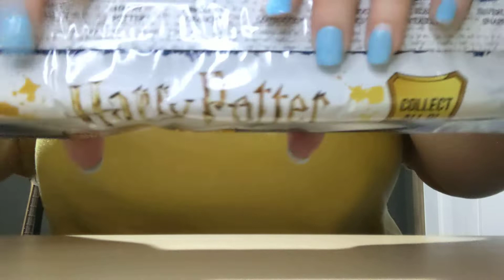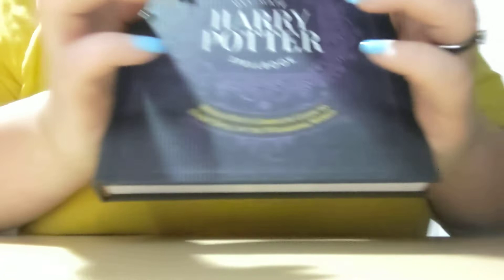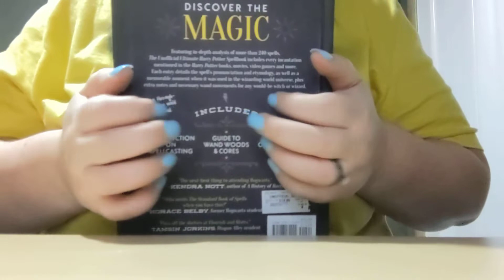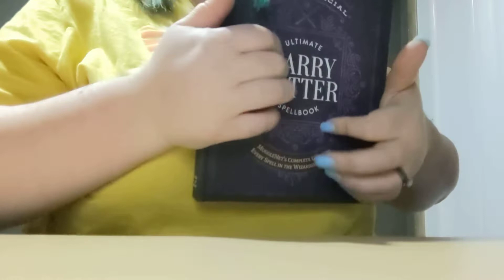ASMR Wand Unboxing (crinkles, tapping, scratching and hand sounds)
Finally got myself a mystery Harry Potter wand to unbox. Warning, there is a slightly unfavorable sound around 5:07.

This video has also made me realize my "s" sounds are very sharp, so I will work on that and I apologize!